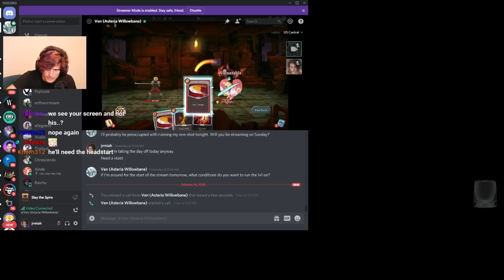Streamer Beats Viewer! | 1v1 on Ascension 20 Ironclad - Slay the Spire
In this Slay the Spire Ascension 20 Ironclad run, we got our first willing participant to do the 1v1 challenge over on twitch, and he decided to run Ascension 20. I've always wanted to do some more 1v1s on Ascension 20, so this was run. Hope you enjoy!